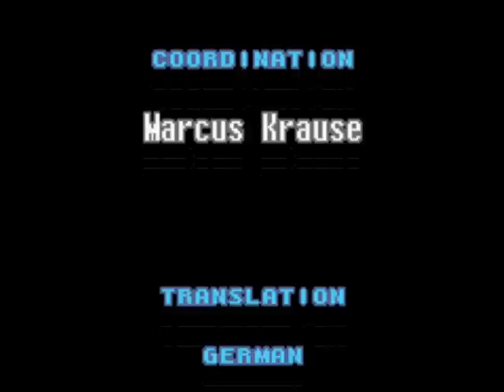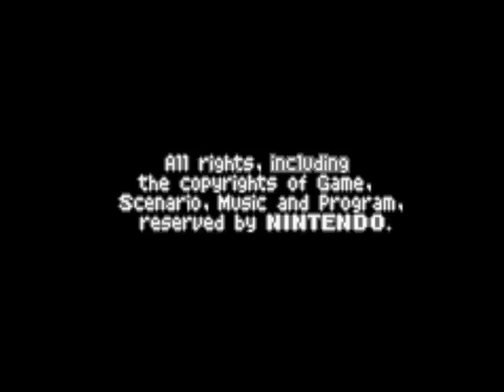Let's Play Metroid Zero Mission (Challenge) Part 12 - Das Resultat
haben wir es nun geschafft oder nicht
anhand der Video Anzahl würd ich sagen, es könnte knapp werden xD

damit ist wieder ein Projekt zu Ende